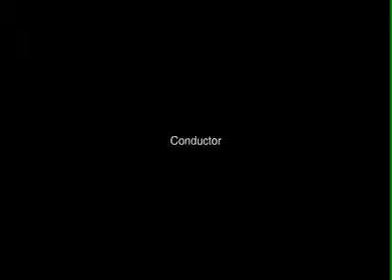BA Project - Conductor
Justin Jeong Hoon Kim
University of the Arts London
London College of Communication
BA Interactive Design